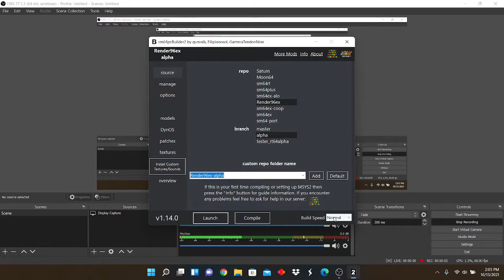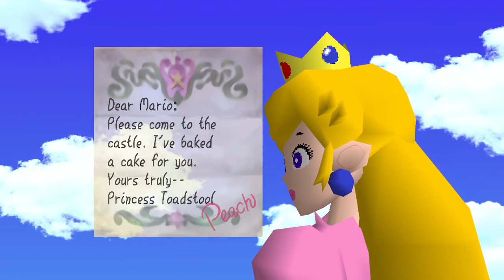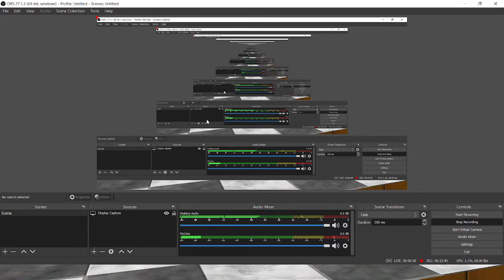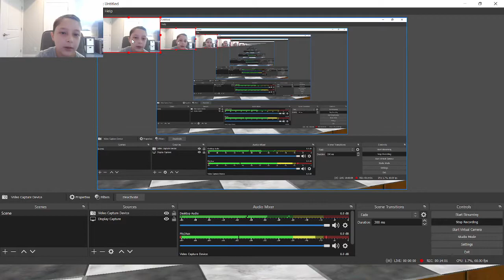sm64 rendr 96 part 1 the beginning